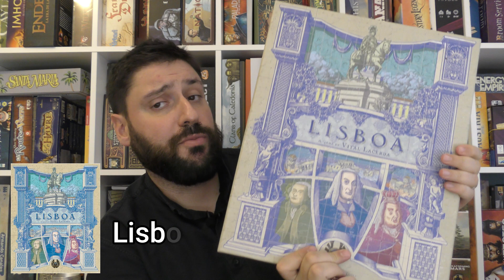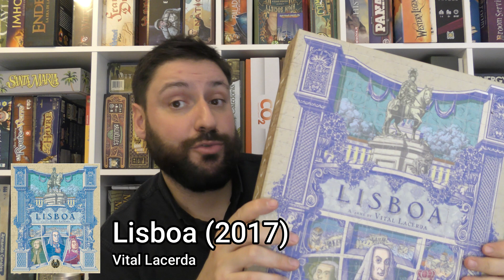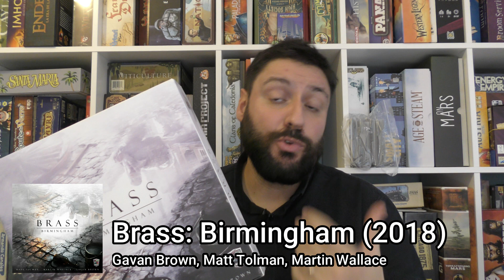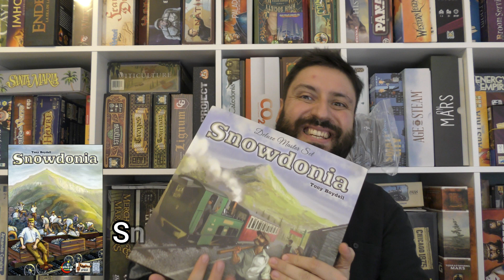Top 5 Eurogames temáticos #2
Os Eurogames são aqueles tipos de jogos de tabuleiro secos, praticamente abstratos onde os temas são colados? Alguns sim, mas outros conseguem gerar narrativos e levar-nos para o contexto do jogo. Aqui ficam mais 5 recomendações de jogos que, segundo a opinião do Micael Sousa, são Eurogams temáticos.